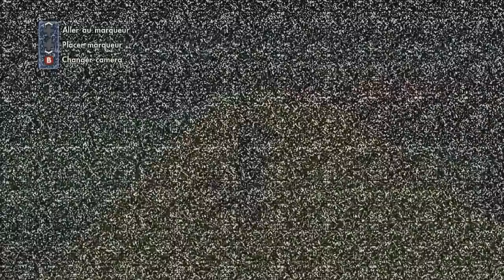SKATE 3 - Gros Délire entre Potes Ep 14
On se retrouve aujourd'hui pour le 14 eme épisode de la série sur Skate 3. Cette fois-ci, tout l'épisode se passera sur un seul skatepark de folie, avec des courses, des tricks de fous et encore un max de chutes.
On a encore une fois bien rigolé et j'espère que vous aussi =D

Musique Intro : Energy - Michael Craig